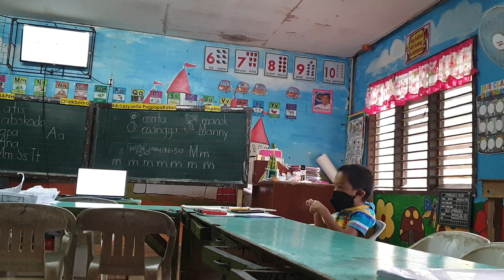EGRA/Early Grade Reading Assessment | Homeschool Farmer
My Son's Assessment.. After 2years of not being with a teacher and the experience of going to school, A momentum for him that's why we document this special day..

Thanks to Teacher Joy, Grade 1..
Thanks to Teacher Roxy, Kindergarten..